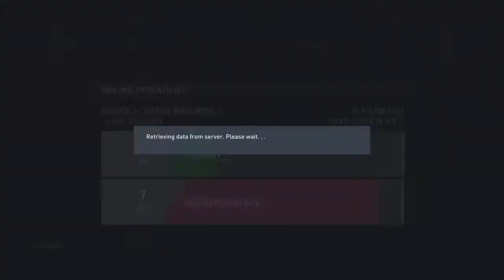FIFA 22 funny match me and my bro